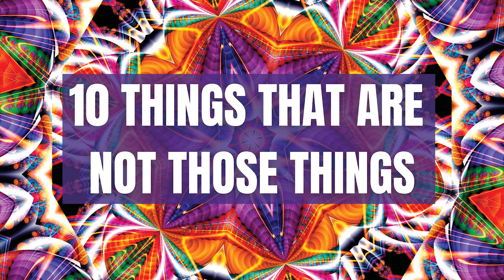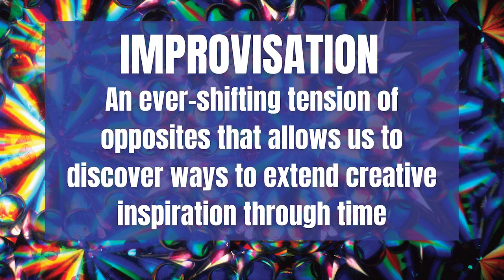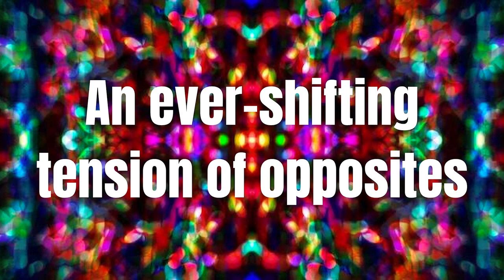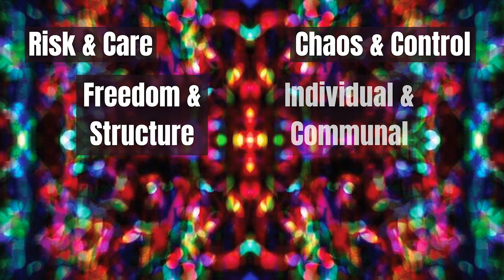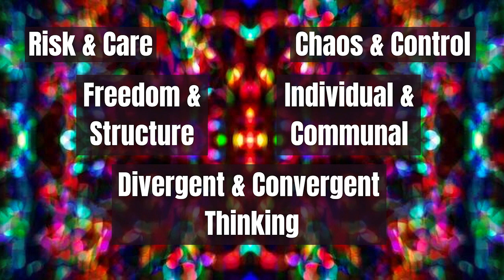Anne Veal: Critical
The pointlessness of play is the critical point of play.

Anne Veal at CreativeMornings Nashville, Aug 26, 2022. Free events like this one are hosted every month in dozens of cities. Discover hundreds of talks from the world's creative community